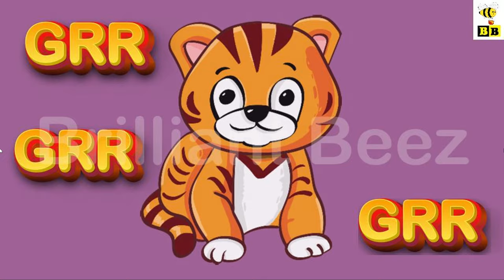Animal Sounds | Kids Learning Video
Animals sounds Captivating Animal Sounds from Around the World | Kids Learning Videos

Join Brilliant Beez on a captivating journey where learning becomes an exciting adventure. Our carefully crafted videos are designed to ignite young minds and nurture their curiosity. With vibrant visuals, delightful animations, and engaging content, we make learning an experience that's both fun and enriching.

So, come along and dive into the world of learning with our captivating videos. Let's inspire the next generation of thinkers, dreamers, and doers together!

आपका स्वागत है बच्चों के शिक्षाप्रद वीडियों की आश्चर्यजनक दुनिया में! 🌈

ब्रिलियंट बीज़ के साथ आइए, एक रोमांचक यात्रा पर, जहां सिखना एक रोमांचक प्रशिक्षण बन जाता है। हमारे मनोरंजक वीडियो युवा मस्तिष्कों को प्रेरित करने और उनकी जिज्ञासा को पोषण देने के लिए डिज़ाइन किए गए हैं। जीवंत दृश्यों, मनोरंजक एनीमेशन्स, और आकर्षक सामग्री के साथ, हम शिक्षा को एक अनुभव बनाते हैं जो मजेदार और समृद्धि पूर्ण होता है।

तो, आइए मिलकर एक रोमांचक यात्रा में डूबते हैं शिक्षा की दुनिया में हमारे मनोरंजक वीडियो के साथ। आइए साथ में आगे बढ़कर विचारकों, सपने देखने वालों, और करने वालों की अगली पीढ़ी को प्रेरित करें!

animals sounds

wild symphony

brilliant beez

animal sounds

elephant

lion

tiger

duck

quack

oink

meow

This is our new creation, "ANIMALS AND THIER SOUNDS"

जानवर का नाम और ध्वनि
dier se naam en klank
emri dhe zëri i kafshës
اسم الحيوان والصوت
կենդանու անունը և ձայնը
প্ৰাণীৰ নাম আৰু শব্দ
inoa holoholona a me ke kani
állat neve és hangja
نام و صدای حیوان
nazwa i dźwięk zwierzęcia
nome e som de animais
ਜਾਨਵਰ ਦਾ ਨਾਮ ਅਤੇ ਆਵਾਜ਼
название и звук животного
numele și sunetul animalului
име животиње и звук
動物の名前と鳴き声
जानवर के नाम आ ध्वनि
ಪ್ರಾಣಿಗಳ ಹೆಸರು ಮತ್ತು ಧ್ವನಿ
동물 이름과 소리
جانور جو نالو ۽ آواز
animalis nomen et sonus
nombre y sonido del animal
விலங்கு பெயர் மற்றும் ஒலி
జంతువు పేరు మరియు ధ్వని
nom et son de l'animal
جانور کا نام اور آواز
प्राण्याचे नाव आणि आवाज
जनावरको नाम र आवाज
Tiername und Klang
ପଶୁ ନାମ ଏବଂ ଧ୍ୱନି |
પ્રાણીનું નામ અને અવાજ

Concept, Rhymes, Visual by
Team BB 🐝